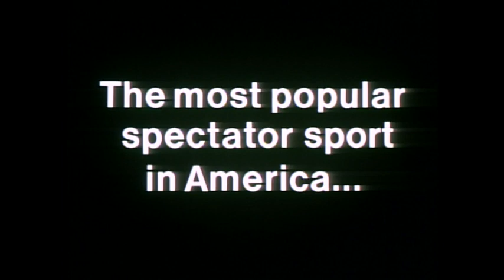Smile - 1975 - [Trailer]